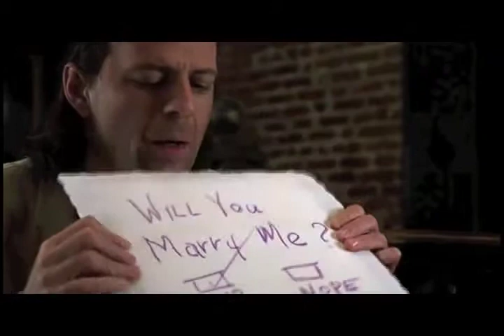Kate Wilson Engagement Video